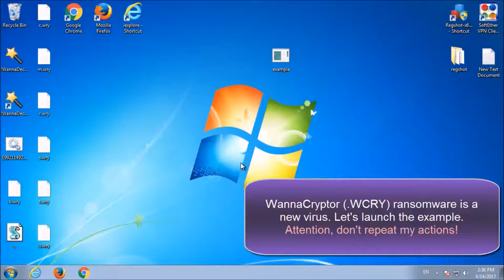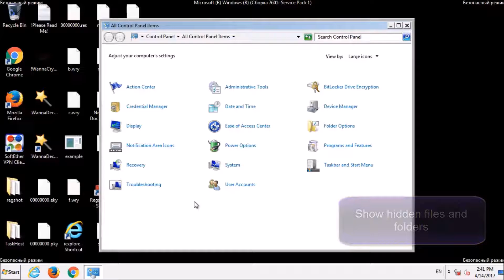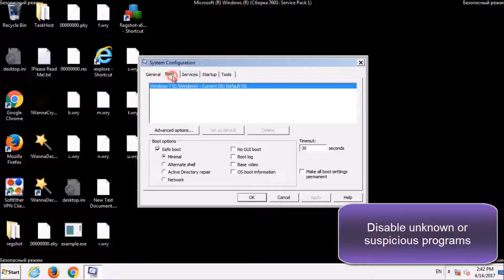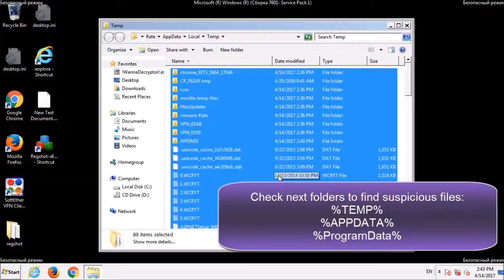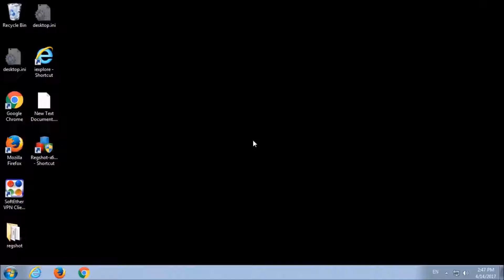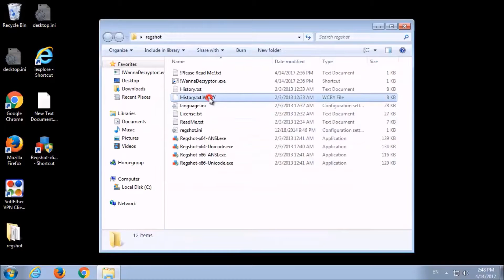How to Remove WannaCryptor WCRY - SOLVED !